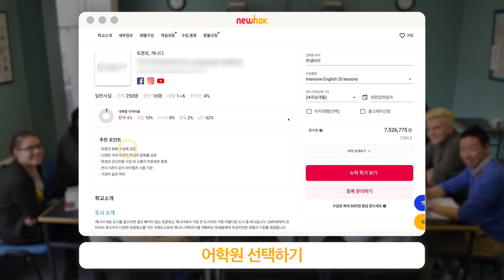5초 안에 어학연수 "특가" 확인하는 방법!! 뉴학 하세요!!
😅 어학연수 비용 찾아 아직도 방문상담 가세요?
😃 이제 새로운 어학연수 플랫폼 뉴학에서 ⏱️5초면 모두 확인할 수 있습니다!!
😆 초특가 어학연수로 출국 준비하세요!!🧑🏻‍✈️

⏱️ 5초 어학연수 비용 검색
⚡ 실시간 온라인 상담
💳 무이자 할부 최대 6개월